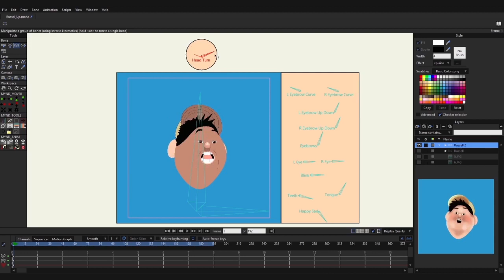Moho head turn rig (Russell from Up)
Here is a head turn rig made in MOHO animation. It is Russell from Up.